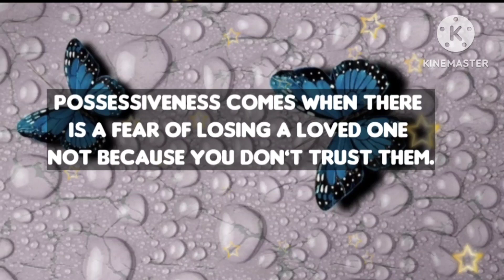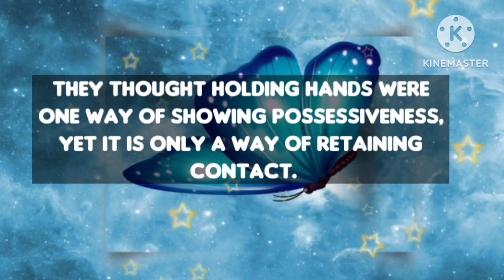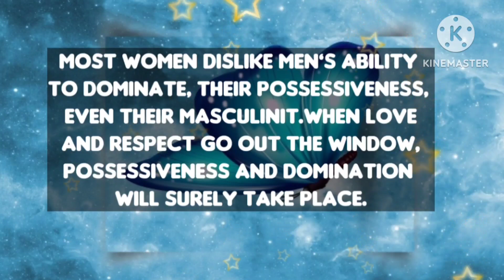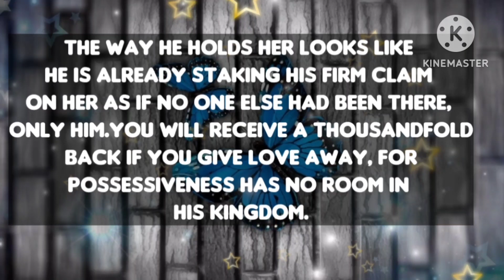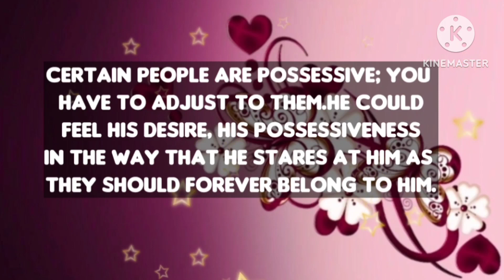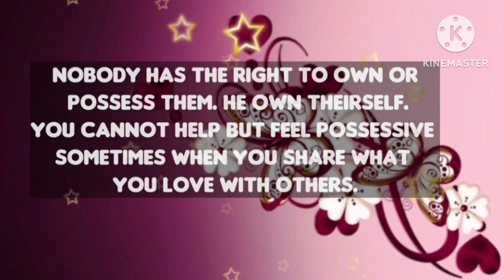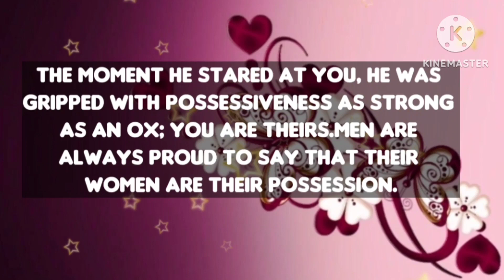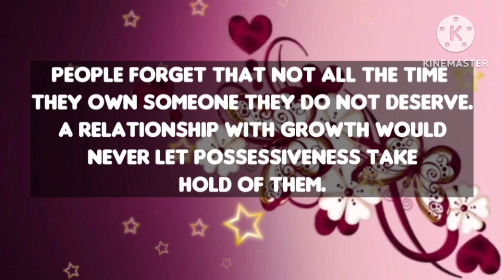Angel message: Yes! They're selfish, They don’t want to share || God message